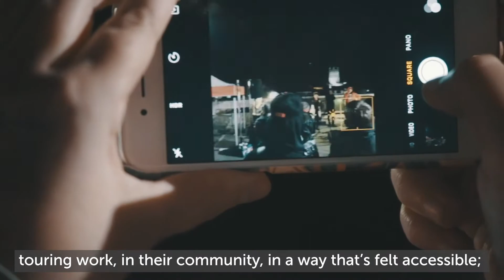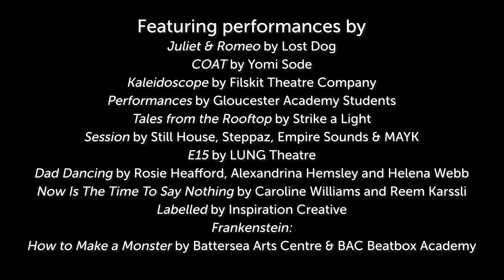The Collaborative Touring Network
Formed in 2013, The Collaborative Touring Network (CTN) is a partnership between Battersea Arts Centre and eight national partners. Our vision is a nation where everyone has inspiring art and culture on their doorstep.

Over the past five years, the Collaborative Touring Network has produced, presented and promoted diverse events to feed an appetite for culture in communities across the country. Our partners on this project are producing teams based in in Hull, Darlington, Gloucester, Thanet, Torbay, Wigan, Peterborough and Medway.